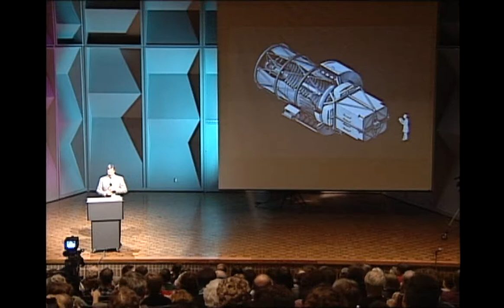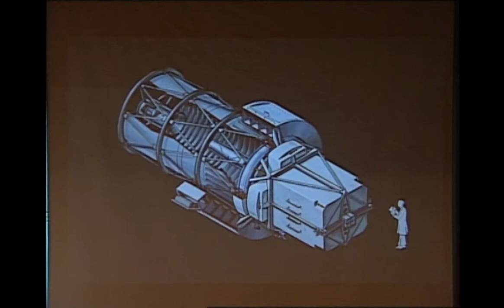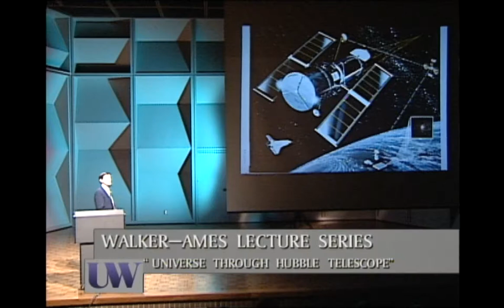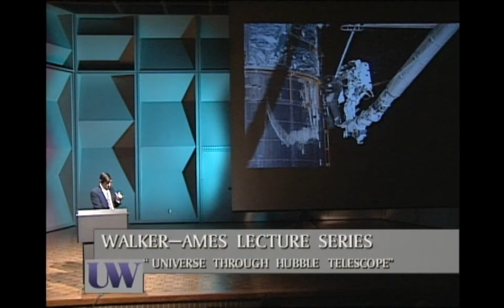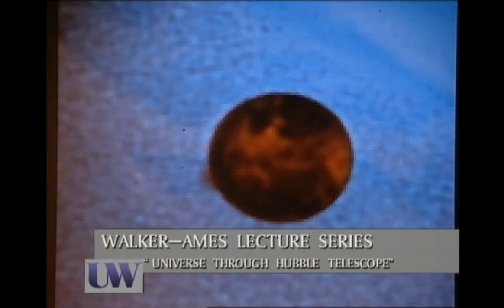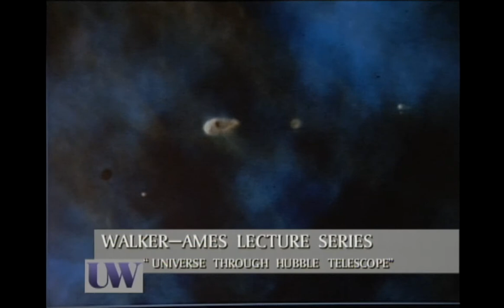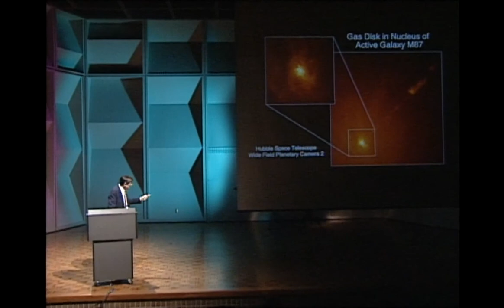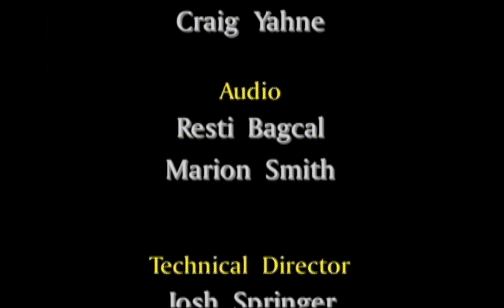The Universe as Seen Through the Hubble Space Telescope